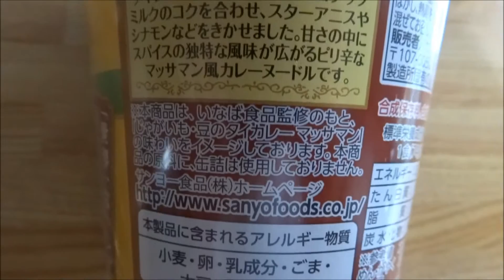箸上げ道 サッポロ一番 いなば タイカレーマッサマン味ヌードル（Thai curry noodles）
箸上げ道 サッポロ一番 いなば タイカレーマッサマン味ヌードル